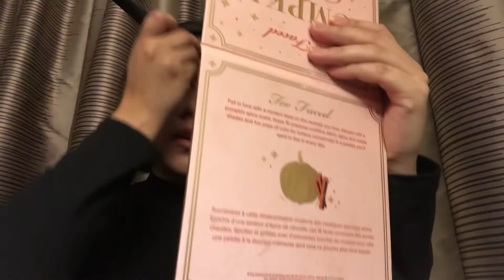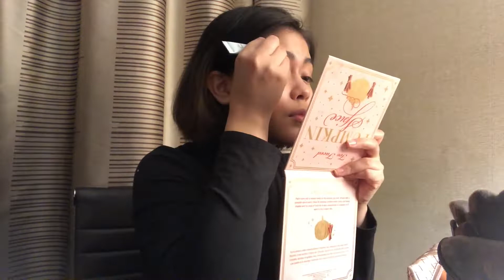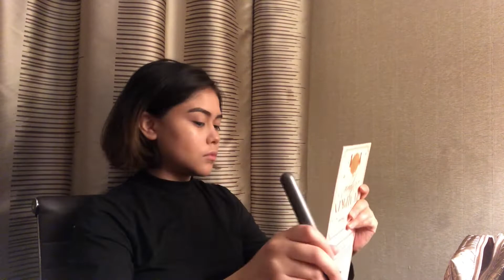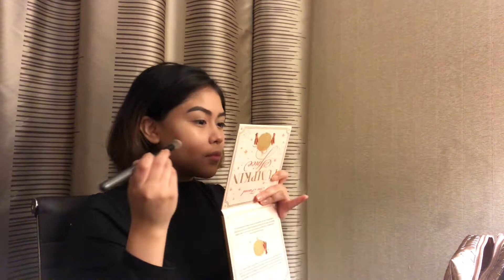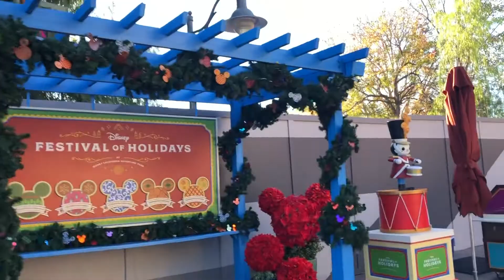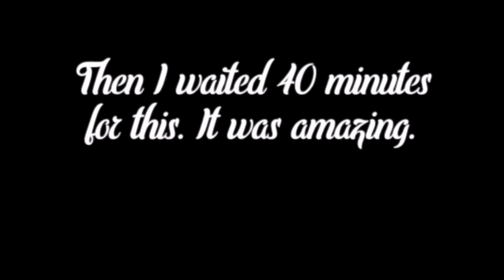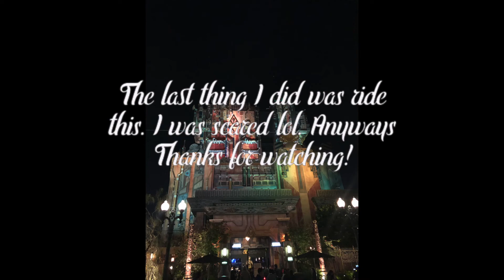Disney California Adventure Vlog + quick GRWM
Hey guys! Happy Friday. I hope all is well. Today's video is a little Disney vlog since that is my specialty. I went on many rides, got some cute things and witnessed the Frozen show. I loved this day so much and I hope you liked watching some parts of my day.

Colossians 3:23-24